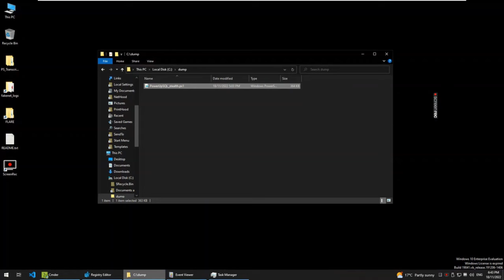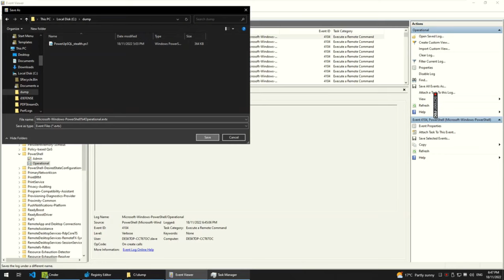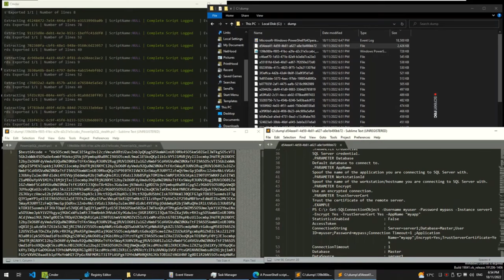Deobfuscating malicious PowerShell scripts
Threat actors make their code as difficult to read as possible to bypass defenses and frustrate analysis. This video includes some useful tools and techniques to assist defenders deobfuscate malicious PowerShell scripts.

PowerShell script block logging is utilised to perform the deobfuscation. A tool ExtractAllScripts is then used to reassemble the fragmented script block from the Windows event logs to make the obfuscated code readable again.

Additional information on the tools and techniques used are included in the resource section of the video.